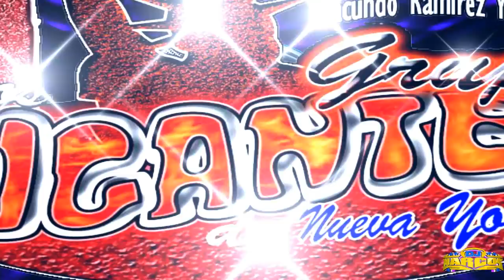La Danza Macabrona 2018 Limpia Grupo Los Gigantes De New York